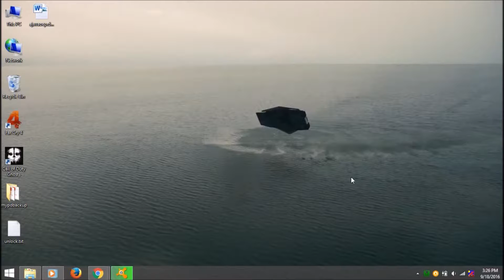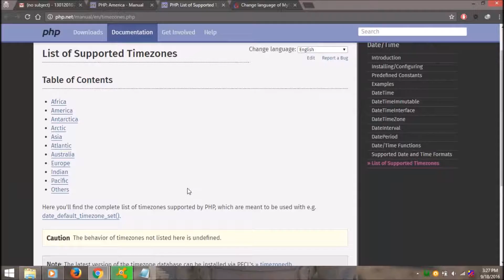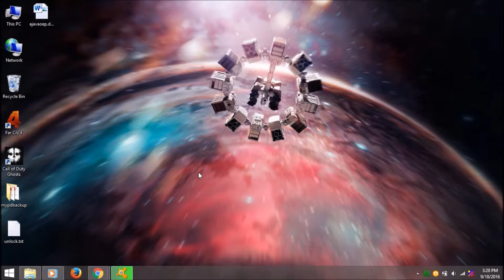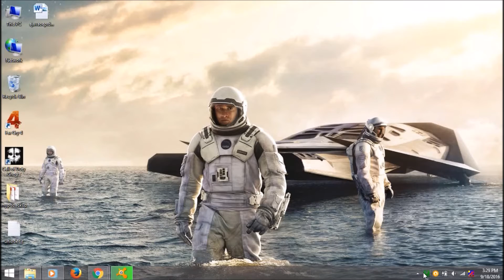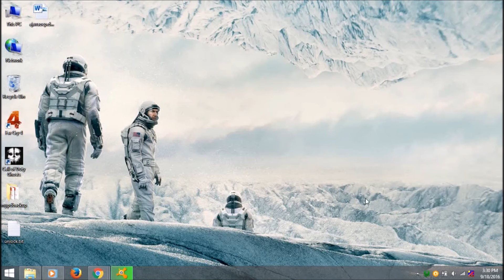Change language of error and timezone in WAMP server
This video is about changing the language of error shown by mysql queries fired in to WAMp server database and Timezone  of PHP in WAMP server.